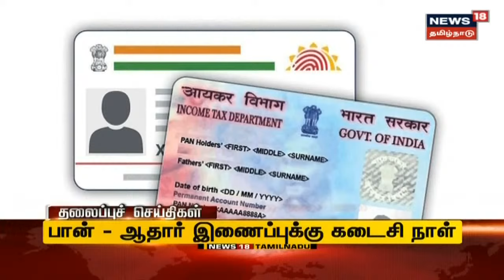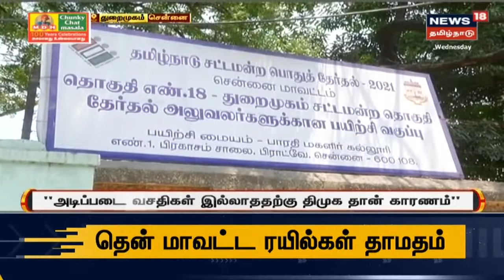காலை 10 மணி முக்கியச் செய்திகள் | Today Morning 10 AM Tamil News | News18 Tamil Nadu | Mar 31 2021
காலை 10 மணி முக்கியச் செய்திகள் | Today Morning 10 AM Tamil News | News18 Tamil Nadu | Wed Mar 31 2021 | செய்திகளை துல்லியமாகவும் துரிதமாகவும் வழங்கும் தமிழகத்தின் முதன்மை செய்தி தொலைக்காட்சி உங்கள் நியூஸ் 18 தமிழ்நாடு